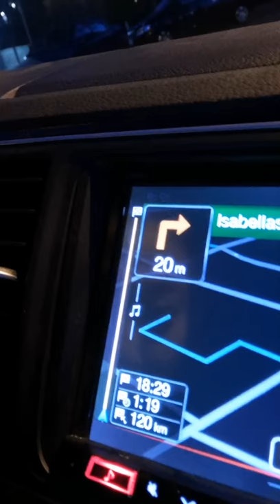Foosball Vlog #1 noch 55 Tage bis Manchester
Das Training hat begonnen. Weg mit dem Babyspeck!
Ich nehme euch mit nach Holland, Stein ins Café de Bekker👍🏻